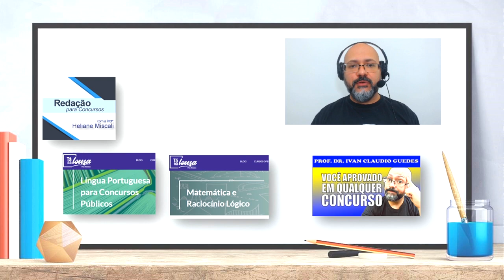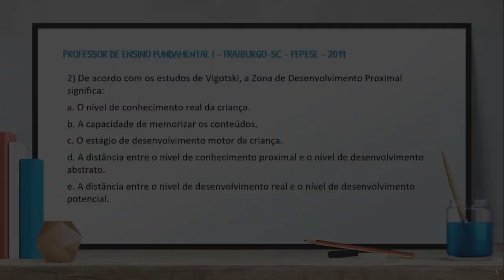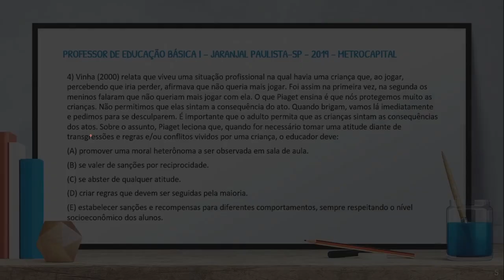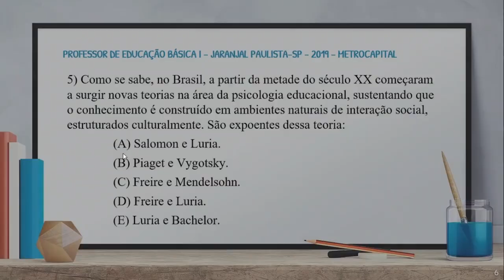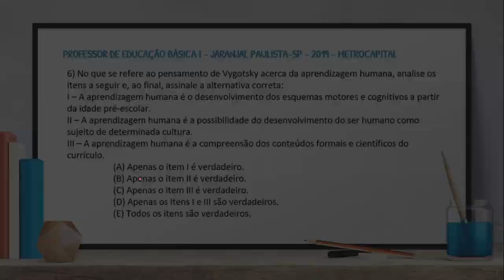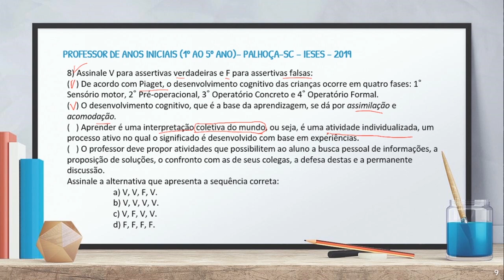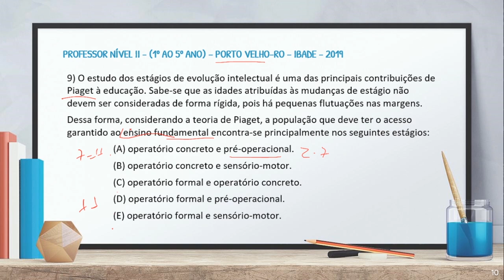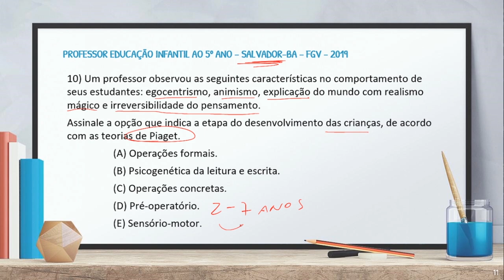Piaget e Vygotsky: SIMULADO Psicologia da Educação - Questões comentadas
Neste simulado de Psicologia da Educação, trouxe questões sobre Piaget e Vygotsky. São 10 questões comentadas de diferentes bancas de concursos para professores de 2019. As questões comentadas sobre psicologia da educação envolvem as principais teorias de Piaget E Vygotsky, tais como Zona de Desenvolvimento Proximal, abstração reflexionante, sanções por reciprocidade e vários outros conceitos que são explicados no decorrer das questões.

Organização do vídeo:
00:00 Apresentação
00:42 Invista na sua aprovação
01:10 Questão 1 Zona de Desenvolvimento Proximal
02:37 Questão 2 Vygotsky
05:13 Questão 3 Piaget
07:17 Questão 4 Piaget
10:40 Questão 5 Psicologia educacional
12:45 Questão 6 Vygotsky
15:09 Questão 7 Vygotsky
17:10 Questão 8 Piaget
19:39 Questão 9 Piaget
23:54 Questão 10 Piaget
25:36 considerações finais